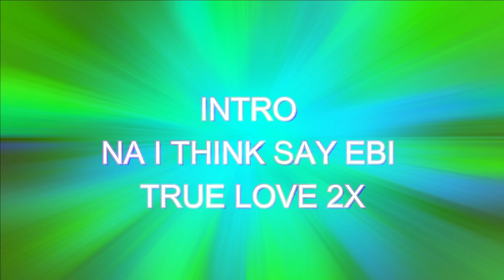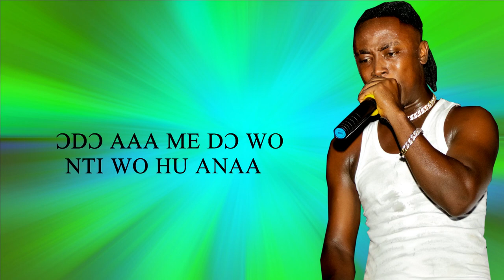Rapture :nervous ft Eskhid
New release nervous is 🔥🔥🔥🔥